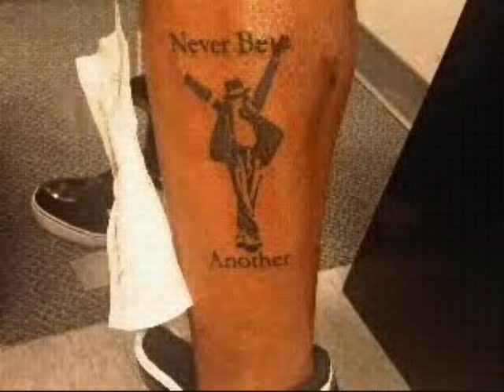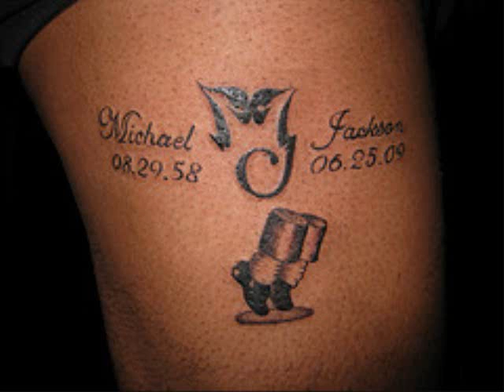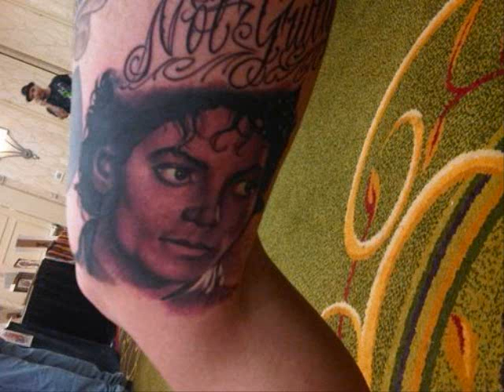Michael Jackson Tattoos (They Don't Really Care About Us)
I DO NOT OWN THESE PICTURES! these r really cool